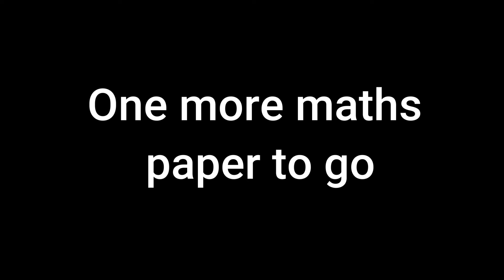GCSE SLANDER MATHEMATICS PAPER 2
A GCSE SLANDER about today's mathematic's math test.
People saying that this was easier than Paper 1 for edexcel.